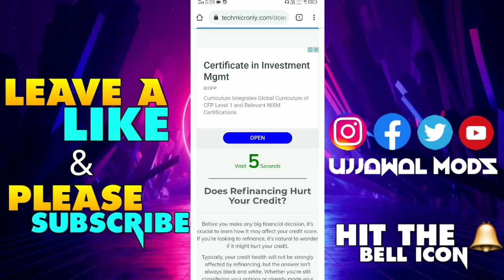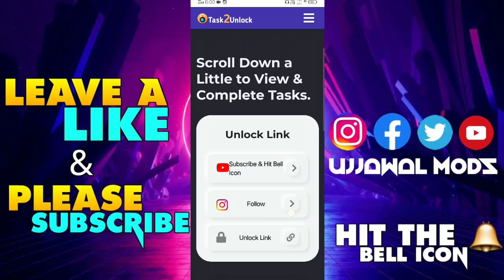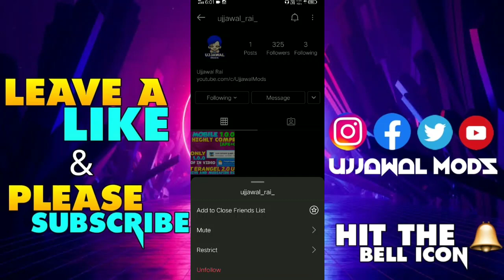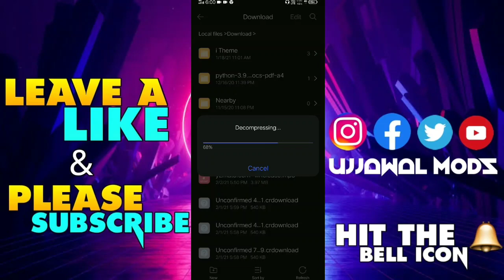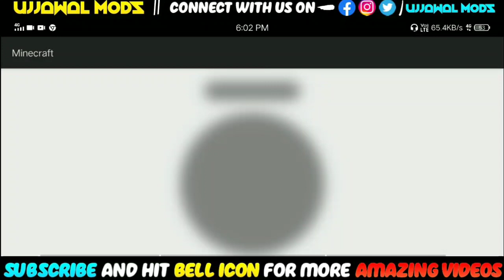How To Download Minecraft Pocket Edition For Free| Minecraft Free Me Kaise Download Kare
▶In This Video I had told you How You Can Download MineCraft Pocket Edition In Andriod/Ios For Free|
▶ After Watching This Video You Cann Easily Play Minecraft PE in your device for free
▶ I had also shown you login proof. So Now You Can Login And Play With Your Friends Too In Multiplayer..
▶ If you have any problem or any suggestion Fell Free To Hit Me On Insta.(Link Is Given Below)

⭐Share With All MineCraftLovers...

Queries Answered:_

▶How to download and install Minecraft on Android for free
▶How to download Minecraft pocket edition on Android for free
▶How to install Minecraft pocket edition on Android for free
▶How to download install Minecraft for free on Android

▄︻̷̿┻̿═━一▄︻̷̿┻̿═━一▄︻̷̿┻̿═━一▄︻̷̿┻̿═━一